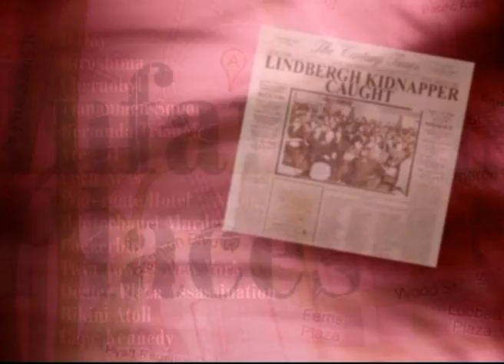INFAMOUS PLACES SHORTCUTS PAL EPISODE-35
BEIRUT AIRPORT MARINE
BARRACKS
THIS WAS ONCE THE US BARRACKS OF
THE MULTINATIONAL FORCE AT
LEBANON’S BEIRUT INTERNATIONAL
AIRPORT. ON THE 23RD OF OCTOBER
1983 IT WAS DESTROYED BY 5400
KILOGRAMS OF TNT, PACKED INTO A
YELLOW MERCEDES BENZ TRUCK. THE
EXPLOSION WAS DESCRIBED AS THE
LARGEST NON-NUCLEAR BLAST EVER
DELIBERATED DETONATED.
LEWISHAM TRAIN CRASH HEAVY FOG WAS A SIGNIFICANT
FACTOR IN THE UK’S THIRD WORST RAIL
CRASH. AT ABOUT 6.20PM ON THE
EVENING OF WEDNESDAY THE 4TH OF
DECEMBER 1957 THE EXTREMELY POOR
VISIBILITY HAD ALREADY SERIOUSLY
DISRUPTED TRAIN SERVICES, BEFORE THE
DELAYED CANNON STREET TO
RAMSGATE EXPRESS, HAULED BY THE
STEAM TRAIN SPITFIRE, MISSED TWO
SIGNALS AND PLOUGHED INTO THE
REAR OF A STATIONARY 10-COACH
ELECTRIC TRAIN EN ROUTE FROM
CHARING CROSS TO HAYES. THE
ACCIDENT HAPPENED CLOSE TO ST
JOHNS RAILWAY STATION IN
LEWISHAM, SOUTH EAST LONDON.